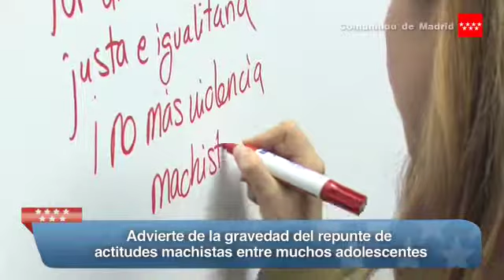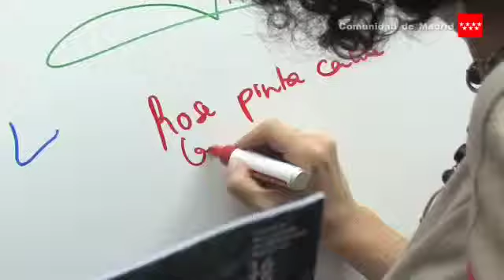La Comunidad renueva su compromiso en la lucha contra la violencia de género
El presidente regional, Ignacio González, ha expresado su repulsa y ha renovado el compromiso de la Comunidad en la lucha contra la violencia de género, que ha calificado como “una de las más vergonzantes violaciones de los derechos humanos en todo el mundo”. El Día para la Eliminación de la Violencia contra la Mujer se ha conmemorado en un acto con el lema 'Yo pinto contra la violencia de género'.